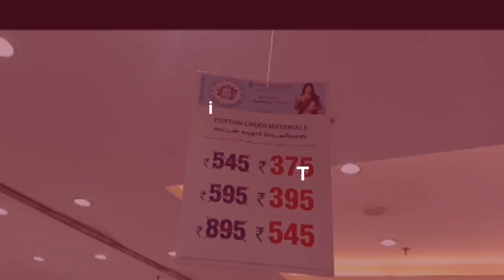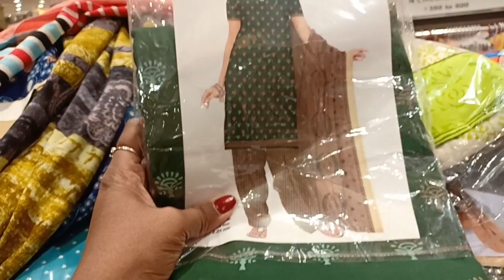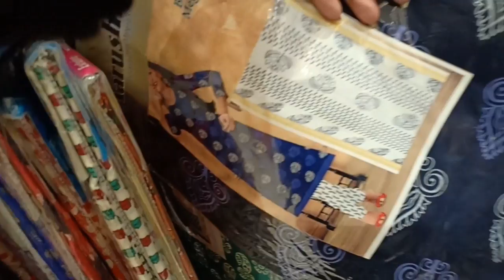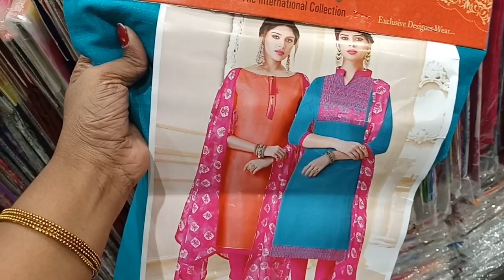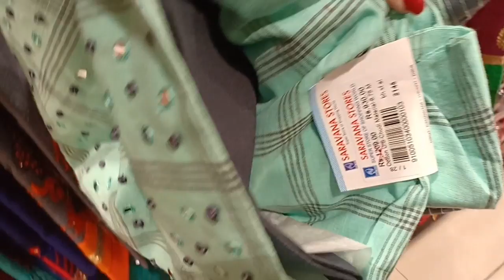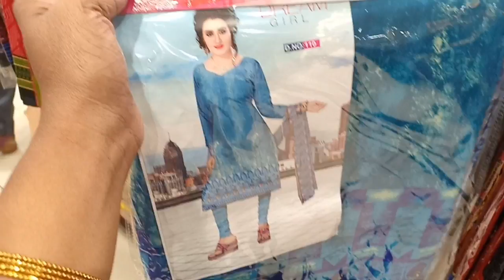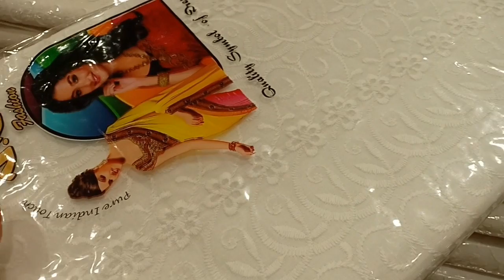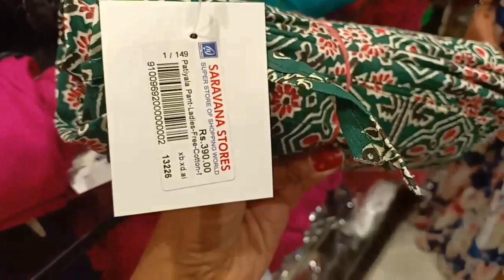Super Saravana Stores chudithar collection 1+1offer | Aadi Sale Rs.150 to RS.800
Hi friends I have shared offer chudithar collection 1+1 offer in cotton material heavy work material and Kurtis from 1+1 offers
Party wear collection gown collection 1+1 at best price
This shop address given below